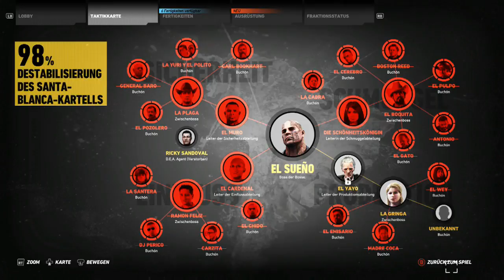[GERMAN] XBOne Ghost Recon Wildlands Tod von unten Stream 11 2/2 (Part 17)